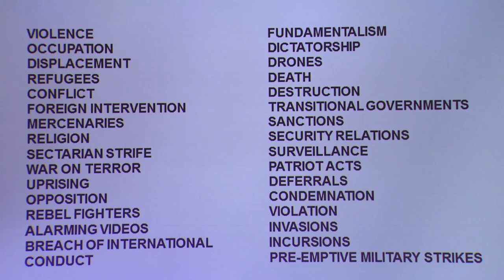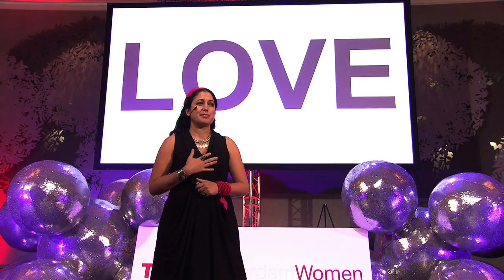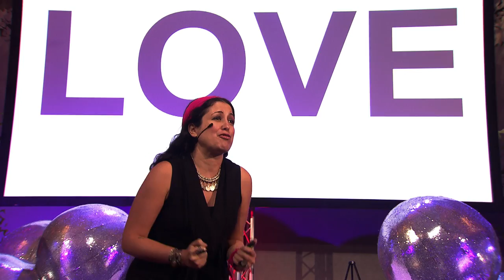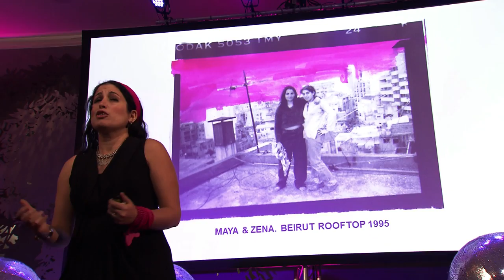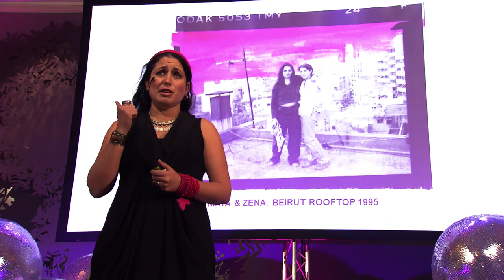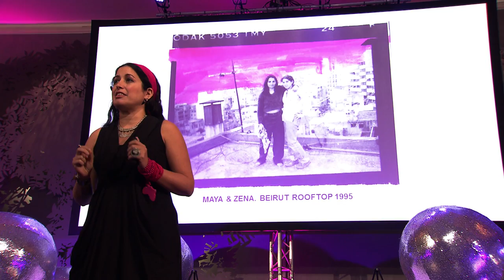Choose Love Over Hate: Zena el Khalil at TEDxAmsterdamWomen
As an artist, writer, TED fellow and cultural activist, Zena believes that 'Love will Save Us.' She offers love as a solution for the problems in the Middle East.